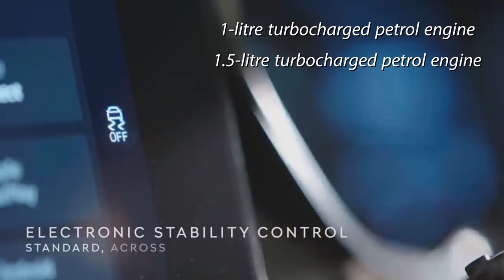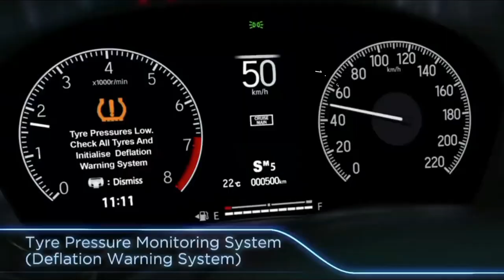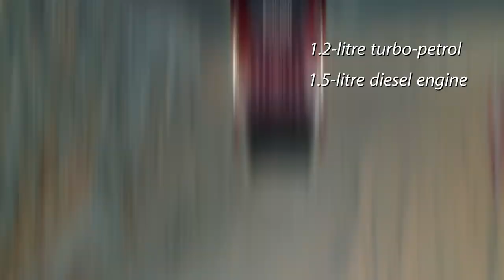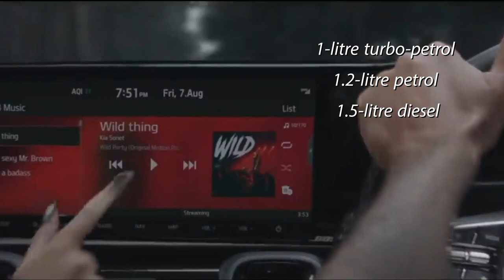6 Airbags वाली बेहतरीन Or बजट में गाड़ी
6 Airbags वाली बेहतरीन Or बजट में गाड़ी

TOP | COMPANY | LIST

Cars In India With 6 Airbags Under Rs 20 Lakh With Company

Volkswagen
Skoda
Honda
Tata
Mahindra
MG
Kia
Hyundai